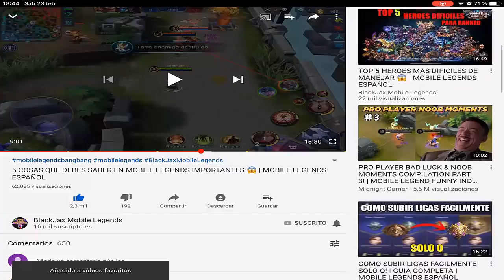EL MEJOR ROGER DEL MUNDO JUEGA ASI, MANIAC BRUTAL 😱 | SEASON 12 | MOBILE LEGENDS ESPAÑOL